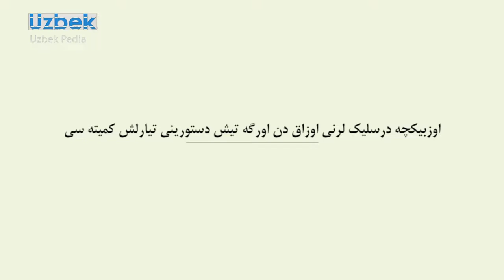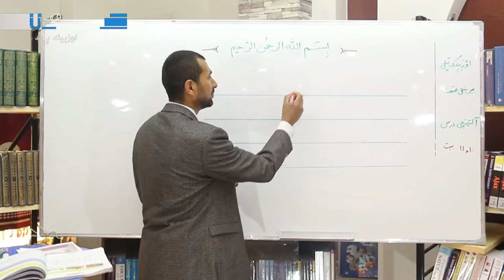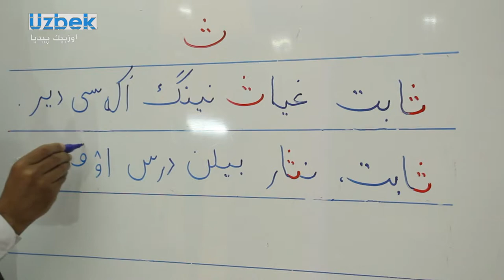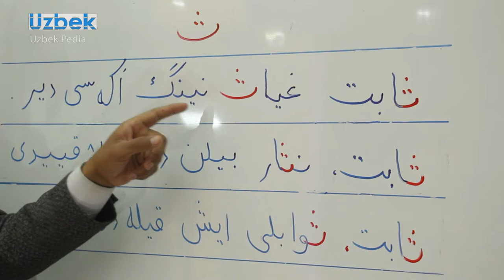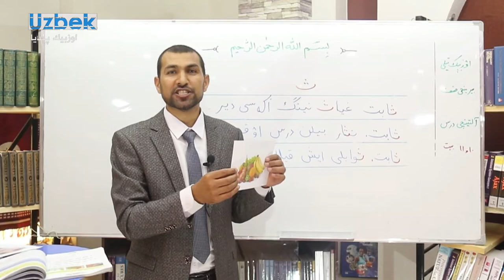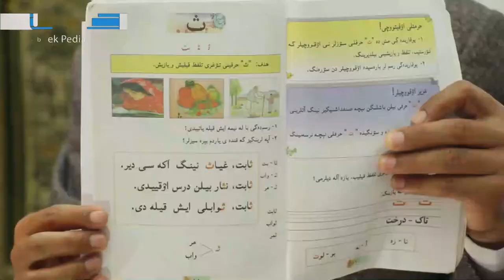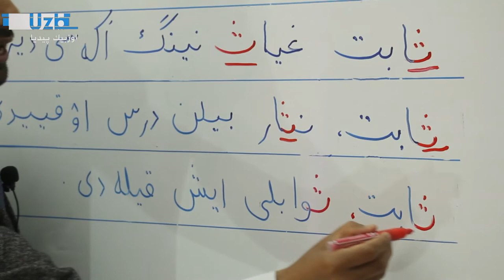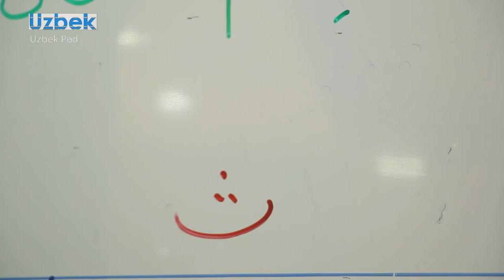اۉزبېک تیلی آنلاین درسی1.صنف 6.درس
O'zbek tili online darsı
Birinchi sinf
6. Dars

Günün en sıcak ve çarpıcı gelişmelerini bulabileceğiniz; güvenilir, tarafsız ve kaliteli haberin adresi UzbekPedia TV